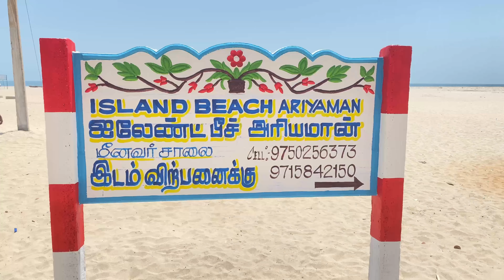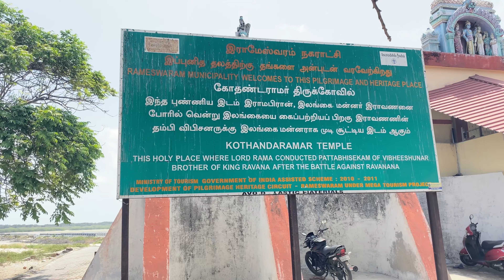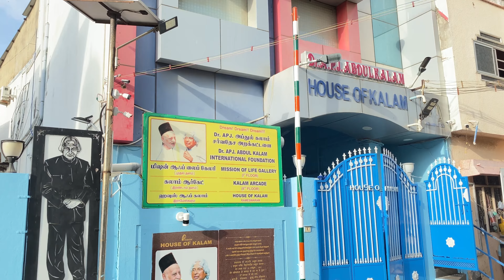தனஷ்கோடியில் கண்டிப்பாக பாக்க வேண்டிய இடங்கள் || Tourist Eight Place Must Watch in Dhanushkodi